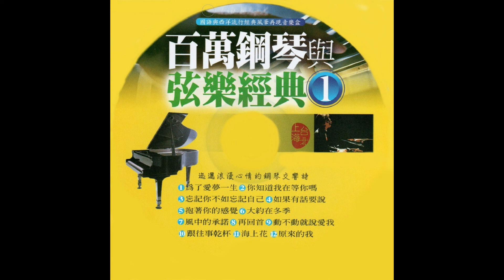鶴鳴大樂隊 - 百萬鋼琴與弦樂經典 01-5 抱著你的感覺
百萬鋼琴與弦樂經典 01-5 抱著你的感覺